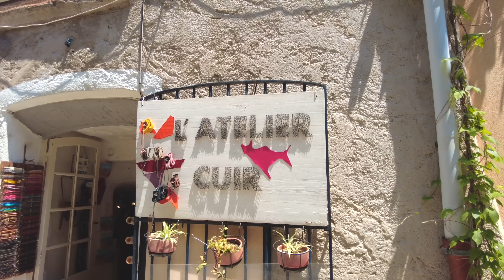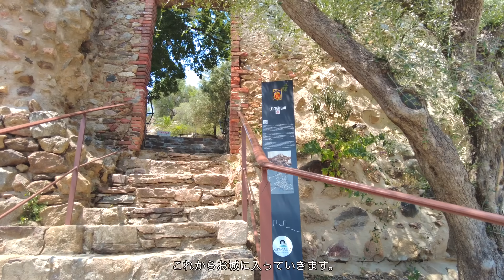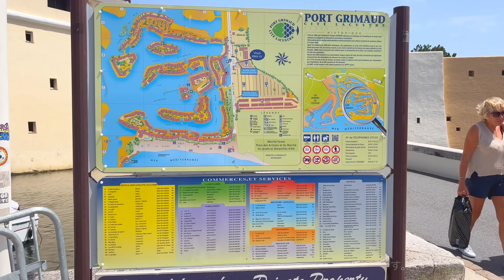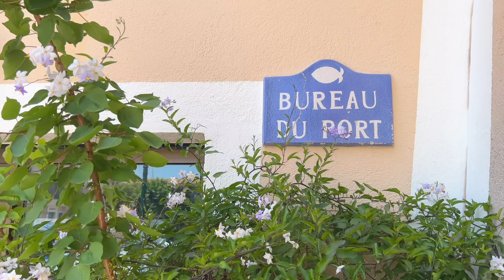フランスの美しい花の村・グリモー | 中世の街並みが色濃く残る村｜グリモーの港町 | Grimaud -Beautiful Medieval village and Port Grimaud -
みなさんこんにちは！Sayakaです。いつもカトル・セゾンの動画をご覧いただきありがとうございます。
今回わたしたちはグリモー（Grimaud）という南フランスの村へ行きました。

グリモーの場所はこちら（Googleマップが開きます）

グリモーは人口約4.600人ほどの村で近くにはサントロペやボルムレミモザなど有名な町や村があります。

私たちが訪れたのは2023年の6月末でしたがすでにたくさんの観光客が訪れていました。しかし、少し住宅街の方へ行くと、バカンス時期とは思えないほどとても静かでした。
ブーゲンビリアの花と中世の街並みが美しく、動画にもたくさん載せています！
他にもお城や教会へも行きました。

グリモーは今回訪れた村の地域と海の地域があり、海の方は港町でリゾート地となっています。
2022年の6月末に訪れた際に撮影した動画で最後に少し紹介しています。

ぜひ最後までご覧いただけますと嬉しいです！

00:00 Intro  / イントロ
01:42 Lunch / ランチ
03:08 Stroll in the village  / 村歩き
10:01 Grimaud Castle / グリモー城
13:53 Stroll in the village  / 村歩き
15:16 Church / 教会
17:32 Port Grimaud  / 港町のグリモー

【ブログ】

○南フランスの村や街についてもブログにて紹介しています！

【リンク】

わたしのプライベート多めのYoutubeチャンネルもぜひご覧ください♪